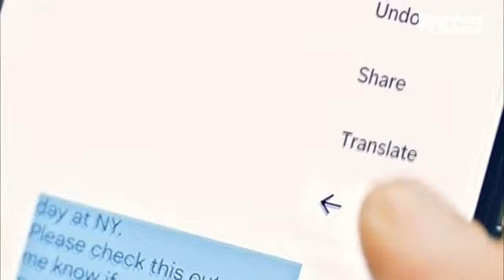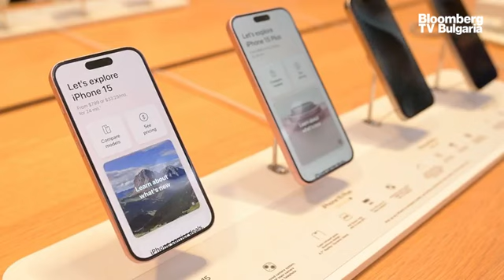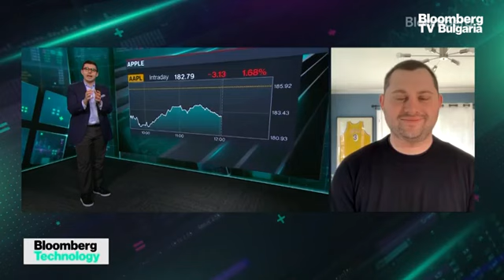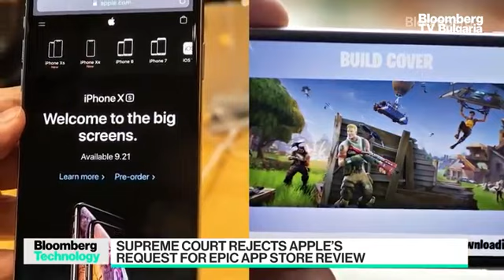Заплатите в IT сектора у нас са сравними с тези на Запад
В България цената на правенето на бизнес е ниска, но работната ръка не е евтина. У нас се взимат заплати, сравними с тези в САЩ и Западна Европа. Редица български колеги в областта на високите технологии са много по-добре платени от такива в Силициевата долина, разкри директорът на развойния център на Redis в България Иван Атанасов в предаването "UpDate" с водеща Елена Кирилова.